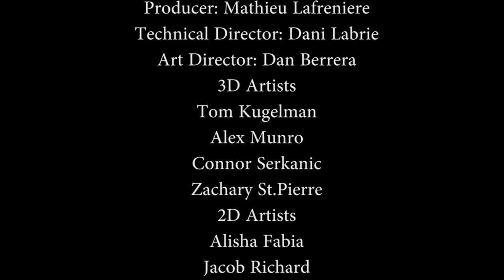Midnight Terrors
My game studio final for Becker college 2016 shout out to all the people that worked on it!